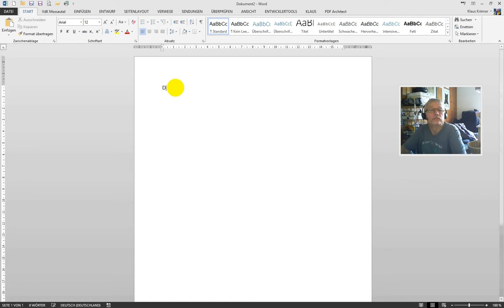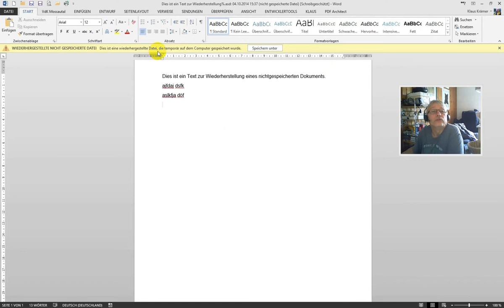Worddokumentwiederherstellen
Nicht gespeicherte Worddokumente wiederherstellen.